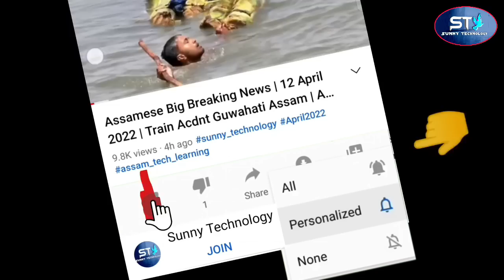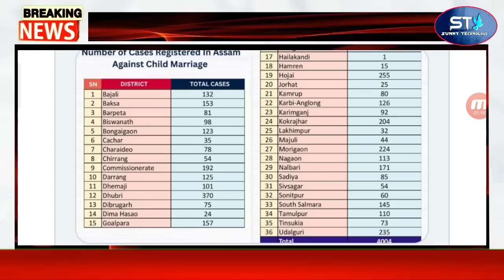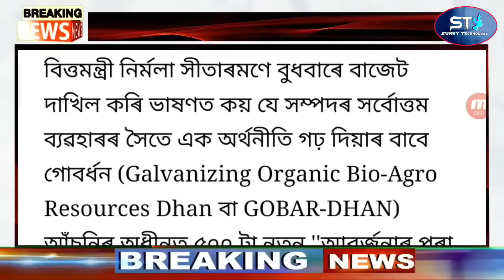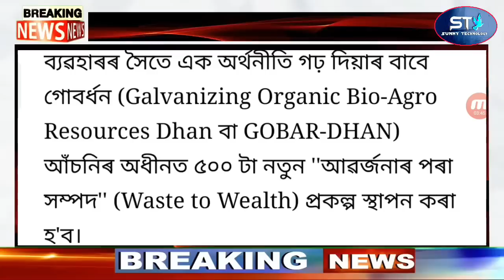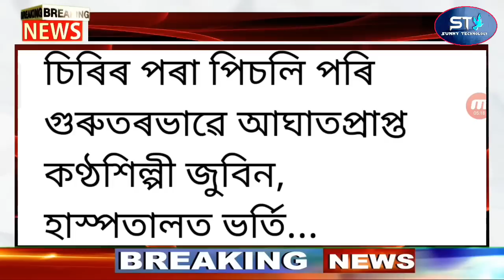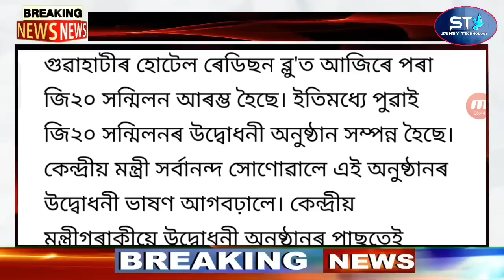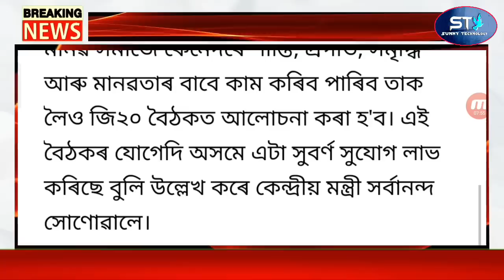Live News Assamese | Tomorrow Assam Closed | Assamese Latest News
Assamese Big Breaking News | 2 February 2023 | Tomorrow Assam Closed | Assamese Latest News

Covered Topics:
1.Assamese News Today Live
2.Assamese News
3.Assamese
4.Today Assamese News
5.Assamese News Live
6.Himanta Biswa Sarma Daily Top News
7.Assamese Evining News Today
8.Assamese Latest News Today
9.Assamese Very Important News Today
10. 2 February Assamese News Today
11.Assamese News Today 2 February 2023
12.Breaking News Assamese
13.News Live Assam
14.Assamese Big Breaking News
15.Assamese News Today 2 February 2023
16.SunnyTechnology Top News Today
17.Assamese Breaking News
18.News Today Assam
19.Breaking News Assam
20.SunnyTechnology